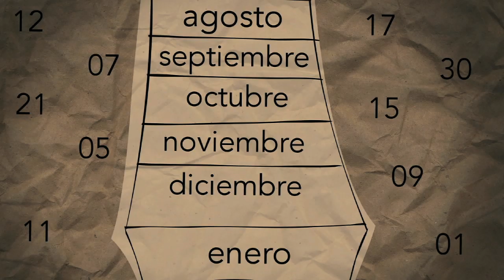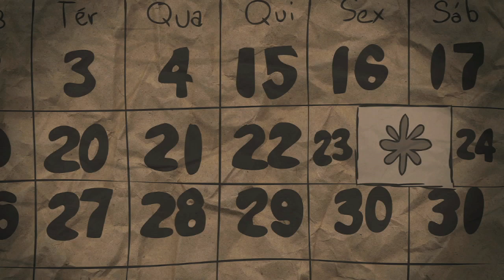¿POR QUÉ SON LOS AÑOS BISIESTOS?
Cada 4 años hay un fenómeno que es denominado año bisiesto, 366 días en nuestro calendario. ¿Pero por que ocurre?. Remontémonos siglos pasados para conocer esta historia de @LUNADEPLATATV y que todo comenzó con el emperador Julio César.

Este es una investigación y una animación realizada por el equipo de Luna de Plata TV. Sigamos conociendo la historia de nuestro mundo. A lo largo de la historia de la humanidad, muchas tragedias y sucesos se han dado precisamente en año bisiesto.

Así se divide este reportaje.
00:00 Un día más en nuestro calendario
00:31 Historia del año bisiesto
01:17 Febrero 29